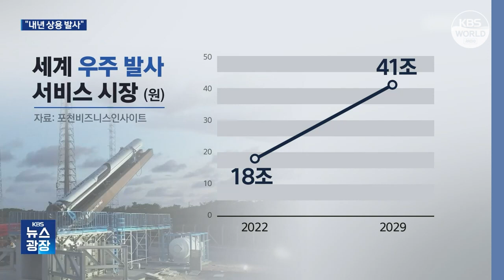韓国初の民間ロケット 打ち上げ試験成功 l KBS NEWS 230321